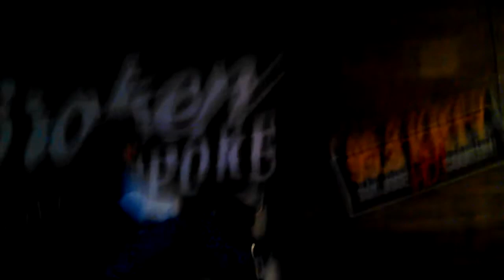Felix en el toro bien macho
Bien macho el vato